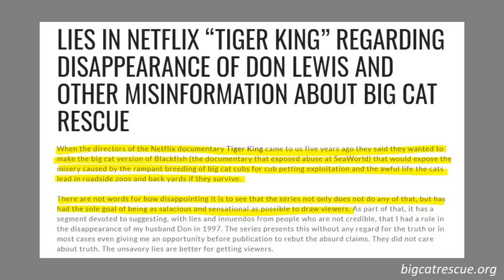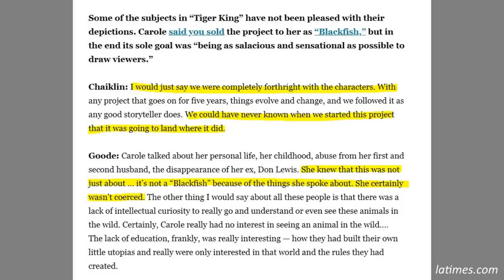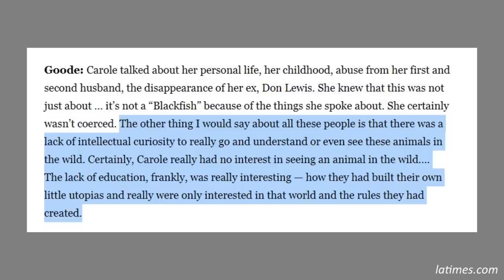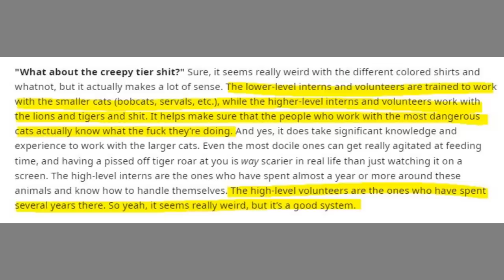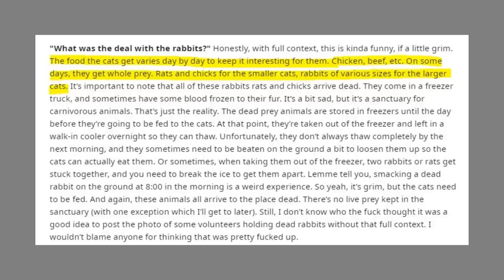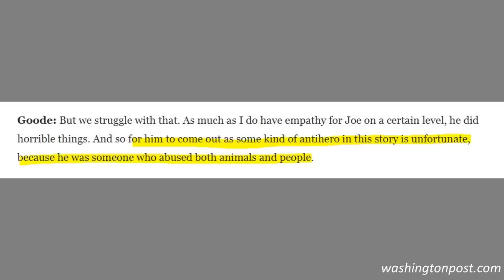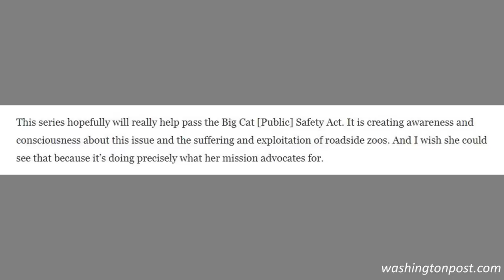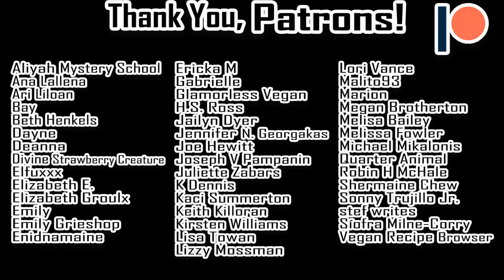I Watched Tiger King And I Wish I Hadn't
And an Animal Crossing palate cleanser.

How ‘Tiger King’ became a tale more about people than big cats

Imprisoned ‘Tiger King’ star Joe Exotic is ‘over the moon’ to be famous, directors say